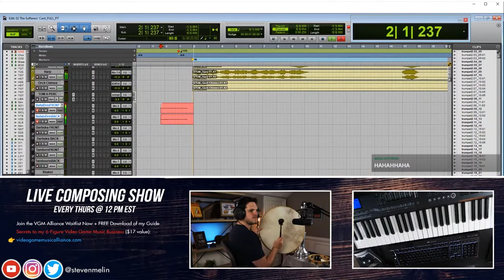Boom - Tap - Shake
✅ Join the VGM Alliance Waitlist Now (+ FREE Instant Download of my Guide "Secrets to my 6-Figure Video Game Music Business" ($17 value)